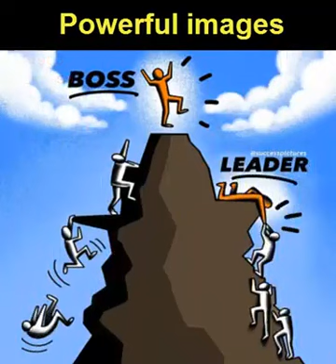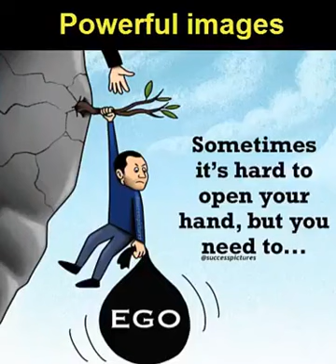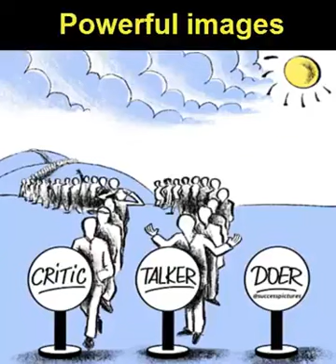motivation powerful images